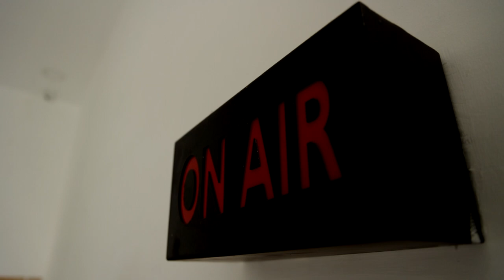பள்ளியில் உணவுக்கான பொருட்களை கழிவறையில் வைக்கும் அவலம் | Krishnagiri | School | Toilet